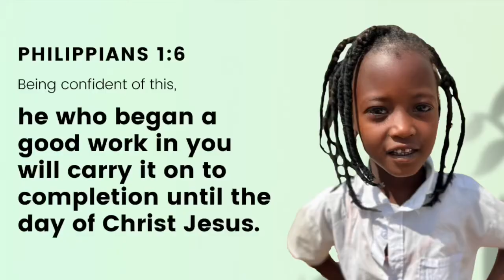He Began a Good Work in Us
Philippians 1:6. “Being confident of this, that he who began a good work in you will carry it on to completion until the day of Christ Jesus.”

I love this verse because I am a work in progress. But it also reminds me of City of Joy. God began a good work in us and we know there is still much work to be done. One of those good things God began in City of Joy is our heart for outreach and partnership with other schools.

One of my favorite moments this summer came when the staff of Nyavutovu School came to play volleyball against our staff.

It was an intense game but it ended with words of encouragement from each school as we remembered we share a mission to serve the children of our community. What a fantastic day!